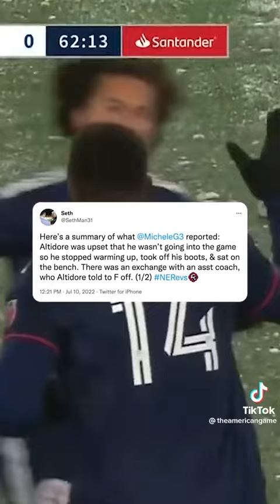10 highest-paid players in MLS 💰🔝 (Via TheAmericanGame/TT)